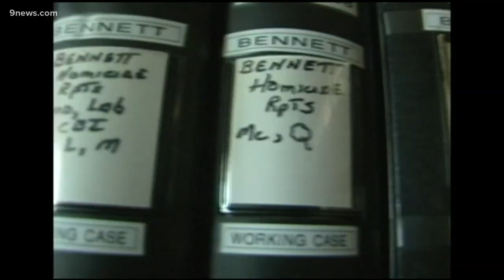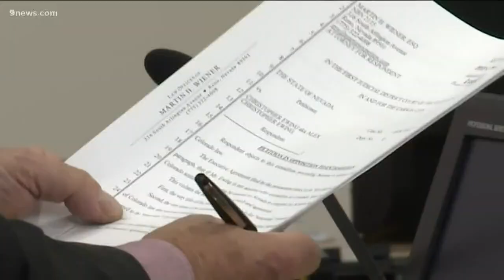15 months after suspect named in hammer attacks, extradition to Colorado still on hold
Alex Christopher Ewing is suspected of four murders. Delays frustrate the families of victims Patricia Louise Smith and Bruce, Debra and Melissa Bennett.

9NEWS (KUSA) is located in Denver, Colorado.